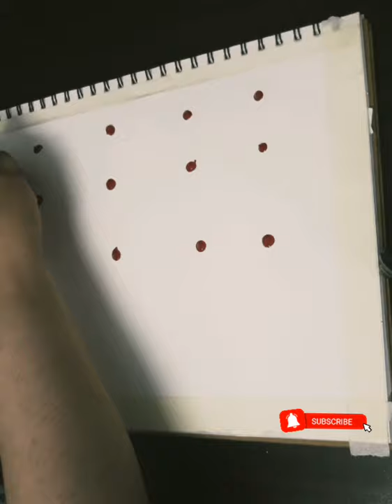Red sky Arcylic painting |easy and simple